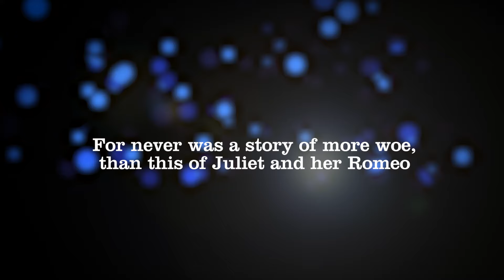Romeo & Juliet Production Trailer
with Freddie Fox as Romeo and Morfydd Clark as Juliet.

Romeo & Juliet runs at the Crucible Theatre, Sheffield until Saturday 17 October.

To book go to sheffieldtheatres.co.uk or call the Box Office on 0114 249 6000.